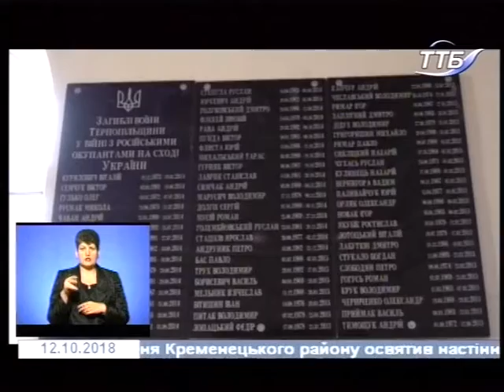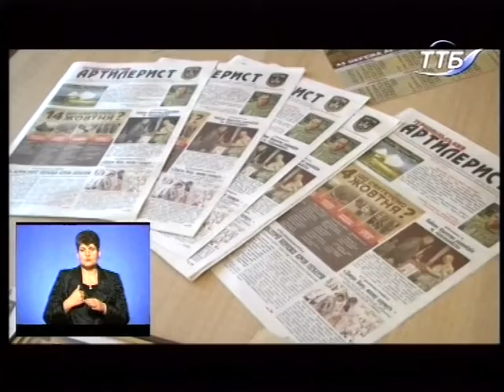12.10.2018. Новини. 19:00